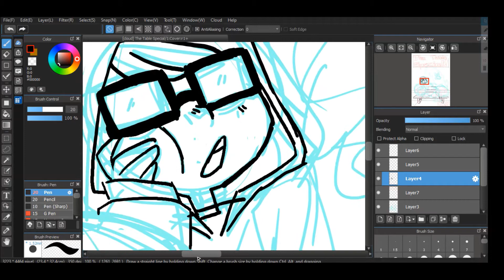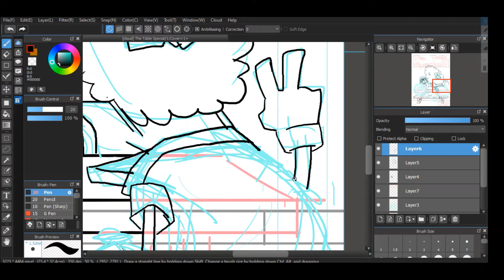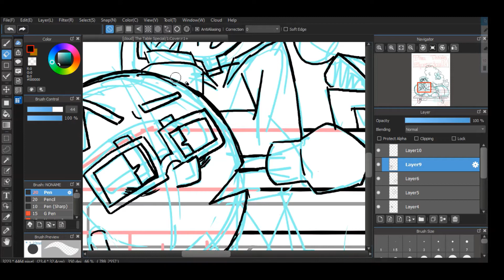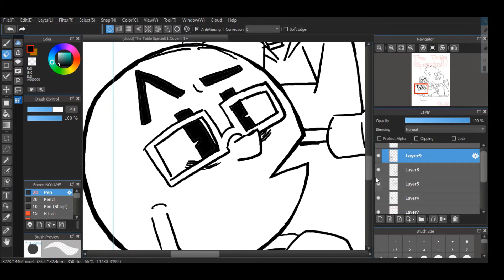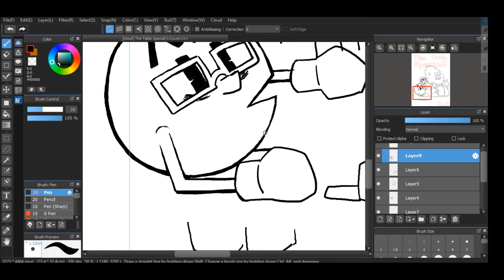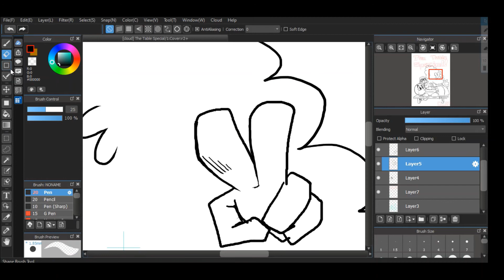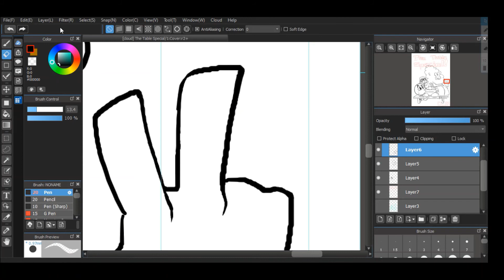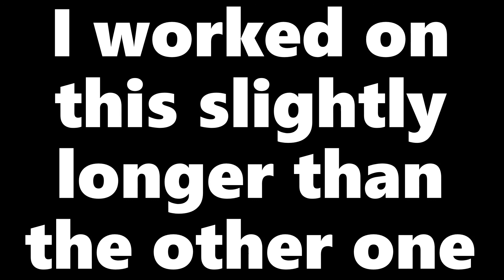The Table Special MANGA Speed paint part 1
Started talking about a manga in the chat so yeah.